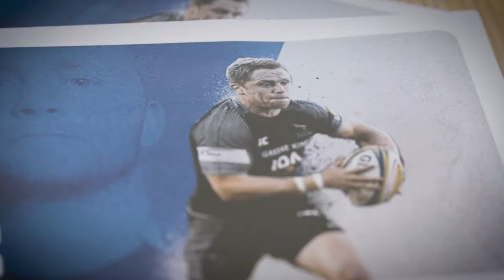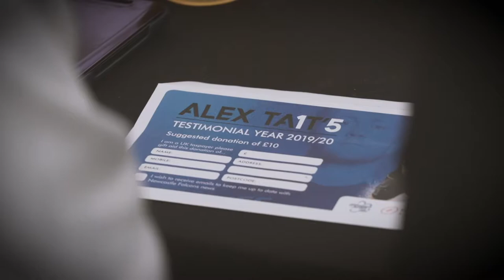Rugby World Cup Final - Alex Tait's Testimonial breakfast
Although the result didn't go England's way, Alex Tait's testimonial breakfast was a fantastic event. See the highlights here.